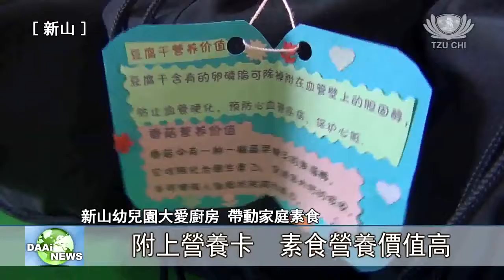20130714【教育】小朋友下廚 大愛厨房帶動家庭素食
馬來西亞新山慈濟幼兒園教育不忘慈善，配合蔬國護照活動開設「大愛廚房」，讓小朋友們化身成小廚師，親自烹煮及製作素食餐盒，再義賣給爸爸媽媽，為馬來西亞分會的洗腎大樓與教育大樓盡一分力。